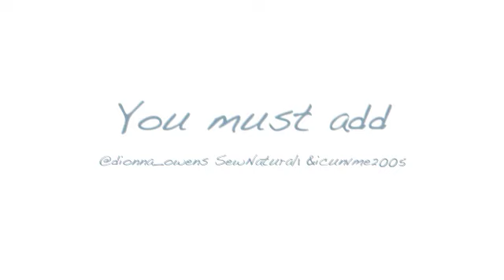Dionna's coming to Los Angeles *Click to see the Discount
For FREE

*Boiling Point- Dondria ft JD

Here's a great time to sign up.